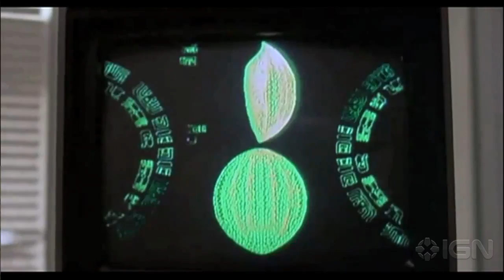The Future of Flight of the Navigator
Writer-director Colin Trevorrow discusses his history with Flight of the Navigator, and talks about his plans to further explore the universe in remake.